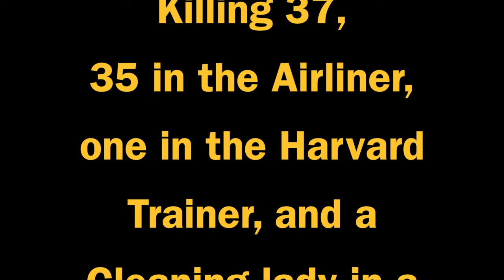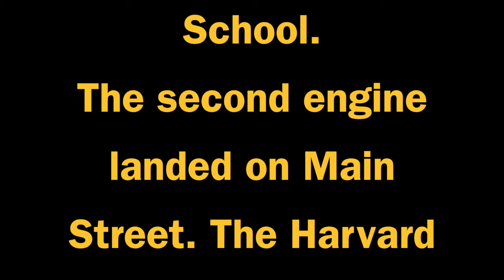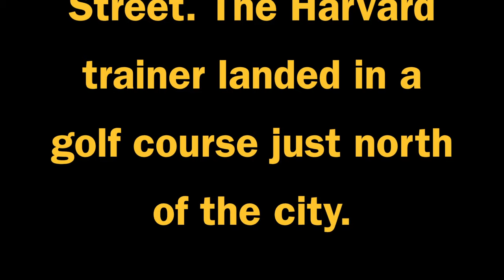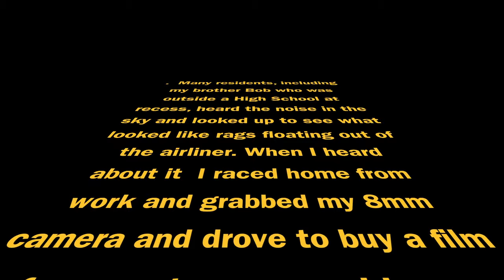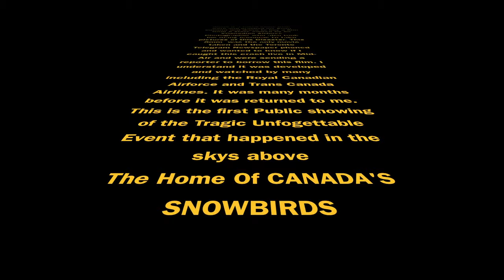MID-AIR CRASH 1954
This is the only live 8mm silent movie taken of the crash between a T. C .A .Passenger plane and a Harvard Training plane from # 32 Service Flying Training School in Moose Jaw, Saskatchewan  on April 8th 1954. This is the first public showing of this footage